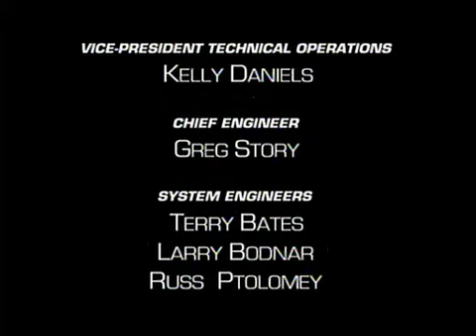Kosmiczne Wojny 37 Tajny agent 1